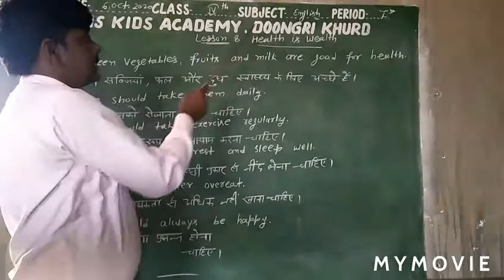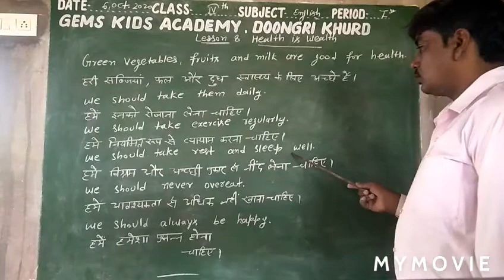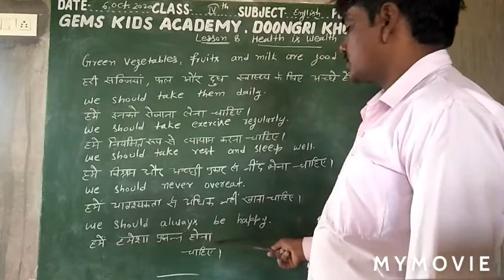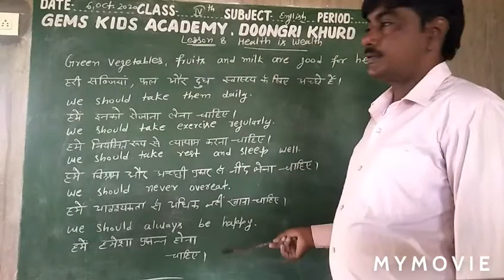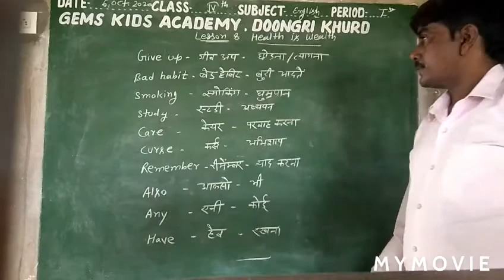4th English 6 October